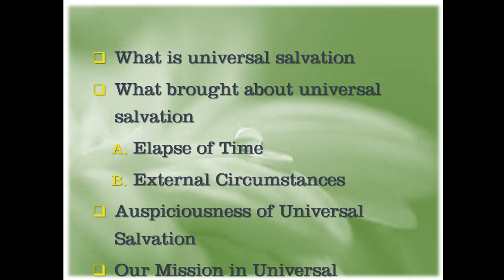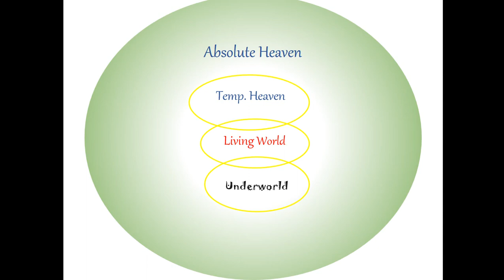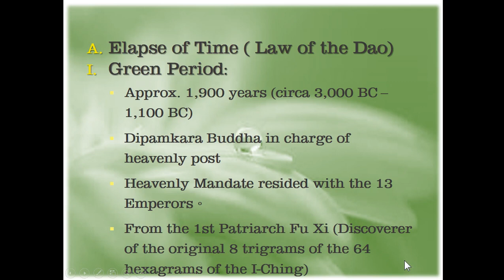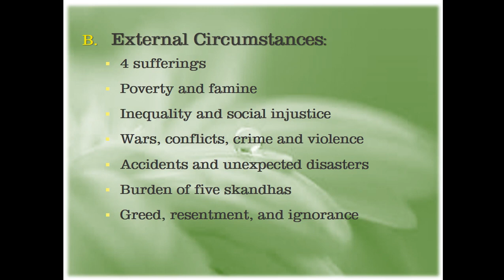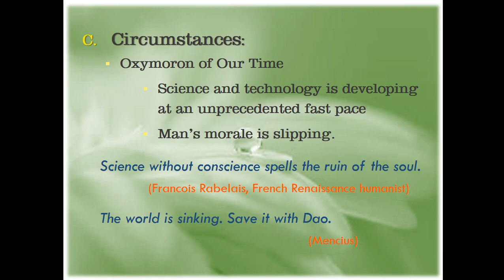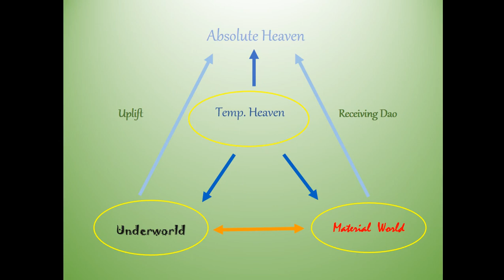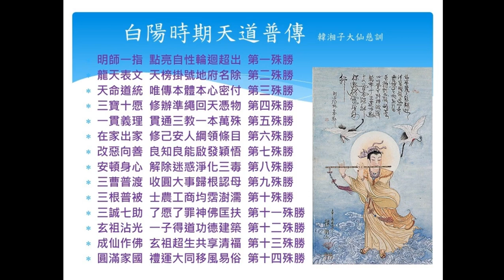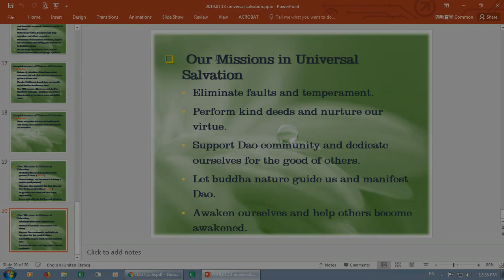20190113-2 Universal Salvation (Virginia)